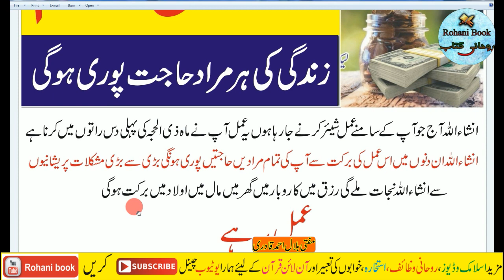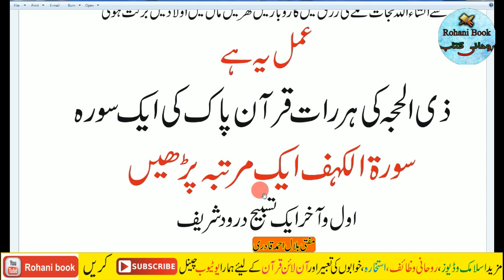Zil Hajj Ki Pehli 10 Raton Ka Khas Amal | Har Hajat Puri Hone Ka Wazifa | Zil Hajj Ka Chand 2022